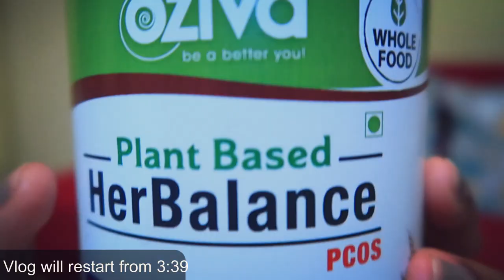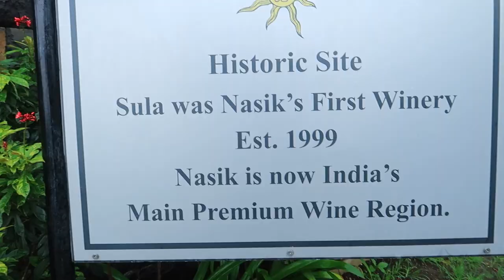Weekend Getaway to Trimbakeshwar & Nasik| Places to visit in Trimbakeshwar | Hindi Vlog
Hey Guys,

What’s special about OZiva Plant-Based Herbalance PCOS
OZiva HerBalance for PCOS is the first combination of 21 Plant-Based Wholefoods designed to assist in regulating Hormonal Balance and support Menstrual Cycle in Women.
It contains 9 Herbal Extracts like Red Raspberry, Chasteberry, Shilajit and more which support Hormonal Balance.
It provides 500 mg Vitamin B8 (Inositol) and 400 mcg Chromium to improve Fertility

Why it should be consumed?
It helps you to maintain hormonal balance and supports reproductive health.
It improves fertility, helps you to get rid of acne, unusual facial hair growth and cleanses your skin.
It also supports the regular menstrual cycle along with proper diet & exercise.

You can consume it by adding 2 scoops in 150-200ml water.
It can be taken Mid-morning (10 am) or in the evening.
Snapchat :- Ruchi M ( Id - ruchi28c)
1. Camera I used :- Canon 1300D ( EF 18- 55 m/ S55-250mm lens ) / Iphone X camera / G7x
2. Editing software :- Imovie / Filmora / sometimes i use FCP as well
5. Status :- I am Married , currently living in Mumbai (City of Dreams)

Lots of Love
Stay Happy :)